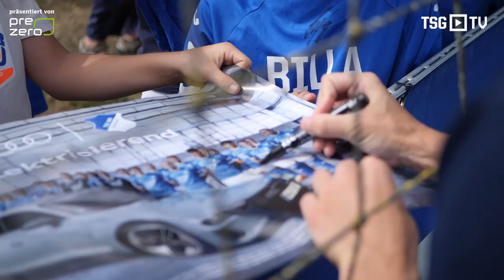"10 von 10" | VLOG vom Trainingsstart vor Mega-Kulisse 🤩 🥳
Mehr als 600 TSG-Fans waren beim Trainingsstart dabei - TSG.TV-Vlogger Nils natürlich auch.